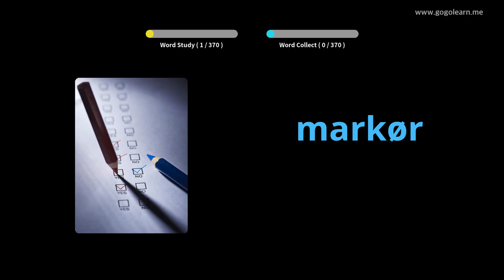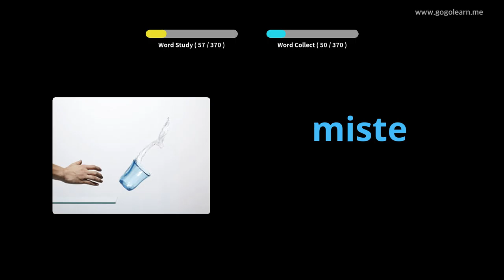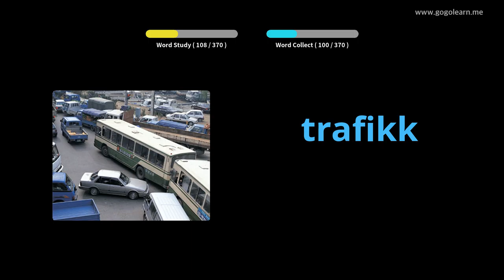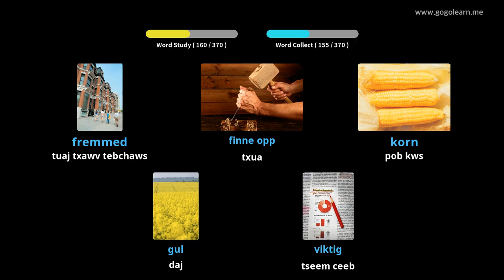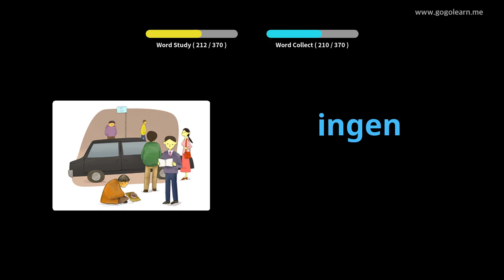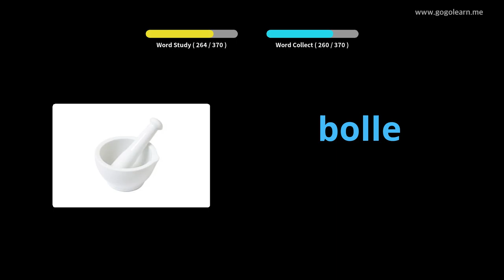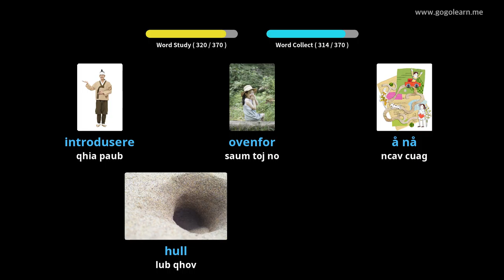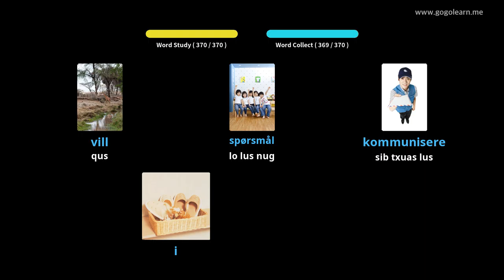Lub tsev kawm theem nrab Norwegian Vocabulary 1 | Golearn